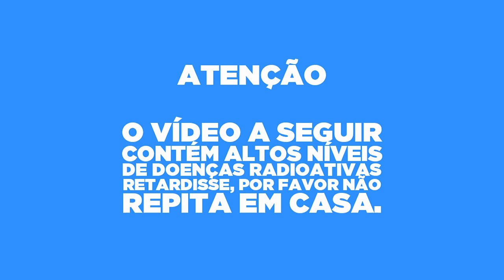[CF] Gameplay #80 - 687 EELL-Cano Duplo, Tática Infalível !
♦ LEIA DESCRIÇÃO

• Gostou ? Like/Fav

♦ COMPUTADOR

• VGA ( Placa de Vídeo ) : ECS Black Edition GTX560 1GB DDR-5

• RAM : 16 GB DDR-3 / 4 x 4 GB

• HD : 1 TB 7200 RPM / SSD 120GB Kingston

• FONTE : 700W Reais

• MOBO : P8H67

♦ EQUIPAMENTOS

• MOUSEPAD : Goliathus 2013 ALPHA

• TECLADO : BlackWidow 2013

• Edição : Sony Vegas Pro 12

• Áudio : Audacity

♦ MÚSICAS

OBRIGADO !